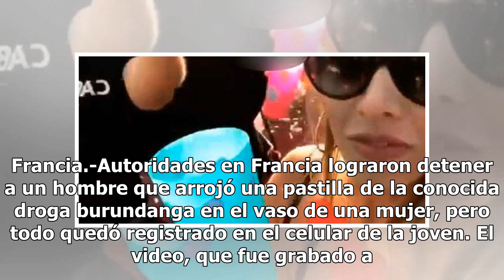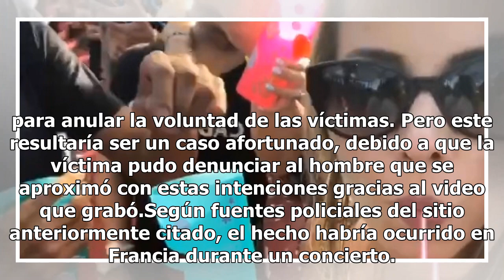Grabó el momento en que un hombre le echa droga a su vaso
Francia.-Autoridades en Francia lograron detener a un hombre que arrojó una pastilla de la conocida droga burundanga en el vaso de una mujer, pero todo quedó registrado en el celular de la joven.